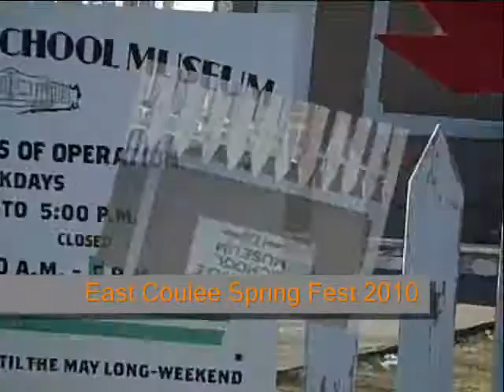Spring Fest - Give em Hell Boys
2010 Spring Fest in Drumheller (East Coulee)